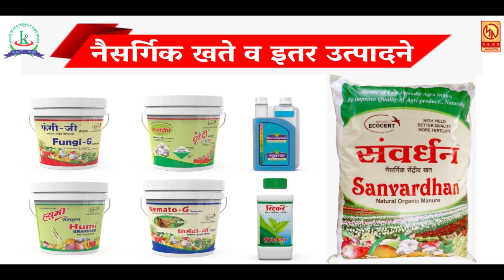Satara | साताऱ्यात गृहराज्यमंत्री शंभूराज देसाई यांनी सिनेमागृहात पाहिला 'धर्मवीर' चित्रपट..